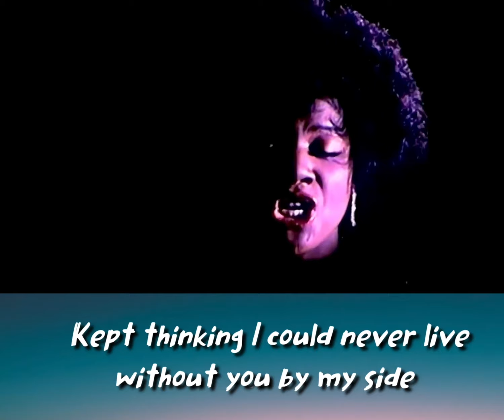Surviving In Style!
Video about Surviving In Style!